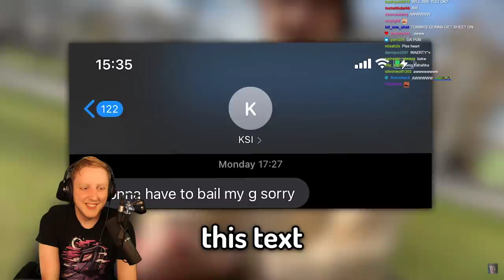Philza and Wilbur REACT to TOMMYINNIT'S NEW VLOG with GeorgeNotFound, KSI, Wilbur Soot on LIVE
Tommyinnit's Socials
I met KSI, Wilbur Soot, GeorgeNotFound & more in real life. It was very awesome.

- Edited ever so slightly, just a little bit, by @Wilbur Soot​
 - in the video: @Wilbur Soot​ @Vikkstar123​ @GeorgeNotFound​ @KSI​

Tommyinnit met KSI in london. Then, KSI punched Wilbur Soot giving him a bloody nose. After, Tommy and Wilbur met Vikkstar in his house / home and live streamed to people on twitch. Finally, Tommy innit and Wilby visited GeorgeNotFound on a boat on a river in London. George piggy pack rode on Wilbur and tommy vlogged / vlog / vlogs the whole thing!

Today Tommy met Wilbur Soot (creator of the Minecraft But and also You Laugh You Lose challenge), KSI, Vikkstar & GeorgeNotFound in real life! It was so funny and we had lots of laughs and fun and pog. This is a vlog like other vloggers but tommyinnit is the best vlogger. We had funny moments and even talked about the Dream SMP and our War VS Dream in Minecraft. It was so fun and Pog Champ.

I met KSI in real life...
I met George in real life...

dont mind the paragraphs/essay below, its for newbies who need to be caught up ;)

If TommyInnit hadn't been exiled, Wilbur Soot hadn't pressed the button and blown up Manburg, Schaltt hadn't been elected, Technoblade hadn't killed everyone at the Red Festival, and Pogtopia was never created, it might have been because Gogy had actually remembered to set his alarm for the L'Manburg election rather than building a house during the Dream SMP season finale that got robbed by Tommy and Ranboo. But to find out, you'll have to watch to the end. This isn't a VOD by Tubbo or Karl Jacobs, you can sit through it.

For anyone not caught up to speed, this is a new Minecraft but, 1.16 challenge, war edition. On the Dream SMP WilburSoot and Technoblade have created total anarchy in Dream's Minecraft Server. But before that, Quackity and GeorgeNotFound had the chance to rule L'Manburg. This is a riff on the events of the Dream SMP election and the Manburg / Schlatt era, also known as the Pogtopia Rebellion, the Manburg War, the destruction of L'Manburg, and is not to be confused with past events like the L'Manburg revolution or the festival or newer events like Tommy's exile with Ghostbur. Watching everything unfold from this new POV is insane, fun and funny! POG CHAMP!

Not Minecraft, But Water Rises or Minecraft, But Lava Rises, or any other but challenge like that. This is a speed run / speed runner of Minecraft against a killer / assassin but it is against Wilbur Soot's insatiable bloodlust and Karl Jacobs' need to be in the A plot. You might have seen when TommyInnit asked GeorgeNotFound VERY inappropriate questions, but George can't hear Tommy from all the way up on his throne now! POG CHAMP!!! Dream is also giving George $5000 dollars!

The DreamSMP is a server created by the Dream Team on Minecraft. People usually just play regular survival Minecraft but Wilbur decided he wanted to create a geo-political war. George on the other hand just wanted to build a Hobbit home. Hobbit Homes and Wars cost Money, which is why some of the Dream SMP Members invest in stocks, start a business, make money, are entrapanuers, online sellers, real estate investorts, amazon re sellers, and more.

We love Dream and his stans and his fan base. We love Minecraft Manhunt and how it is not fake at all! It is very cool to see Reactions to Dream Smp / DreamSMP. Sapnap is very cool, aswell as patches and drista. It is cool to see the Dream Team Together, playing Hypixel Bedwars or Bed wars. We love the bloodvines for adding lore and plot to the DreamSMP. I wish I could join the dream smp and meet Dream. Dream Smp on Twitch is cool, you should check it out. We love to speedrun aswell. Also, I hope Dream and his team do a 100 Days Minecraft Challenge! Hardcore with Philza would be cool too, and maybe even Technoblade. We love lgbtq+ community on mcyt. (fr i do) TikTok has a great community there too. Dream Smp Tik tok's and mcyt tik toks are very cool.

Jack Manifold is someone who wants to kill Tommyinnit in Prison where Pandora's Vault is (Dream is kept there). Drista once broke into it when Tommyinnit Played with Dream's Sister. Technoblade blew up and used withers to destroy L'manberg while Dream tried putting Tommy and Tubbo in jail. Ranboo could be the cause of Dream having a REVIVAL Book that can bring Schlatt and Ghostbur back. Howeverm, Quackity REALLY wants to take it and kill Dream.